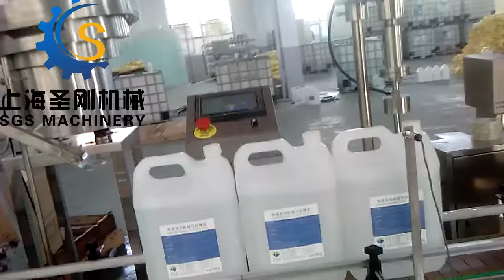5L urea filling line for vehicle